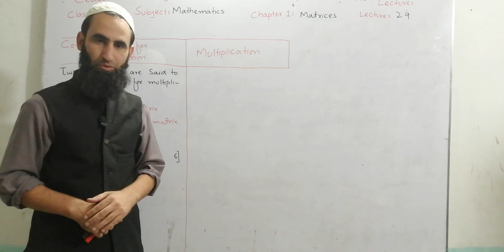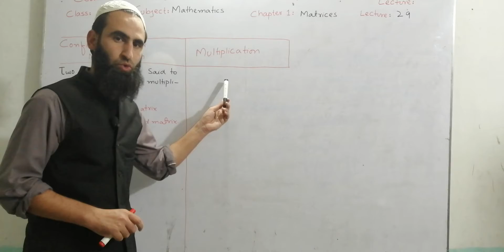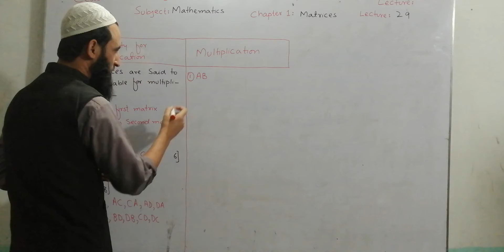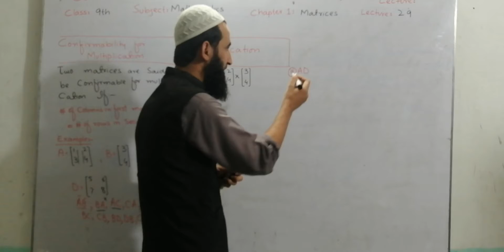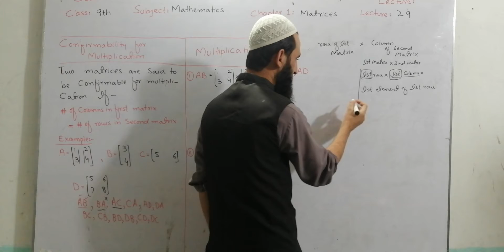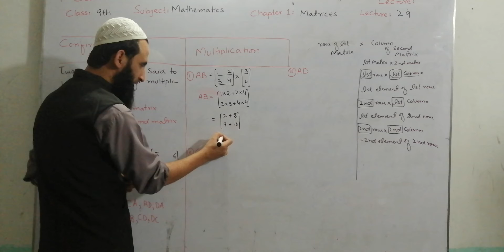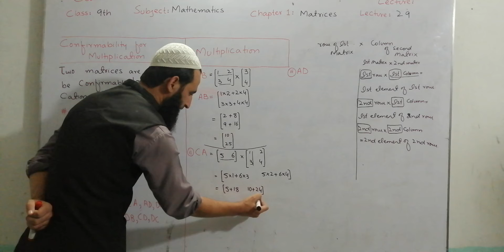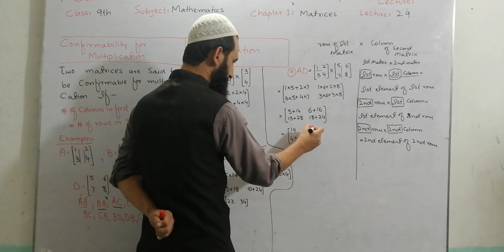Multiplication of matrices detailed lecture